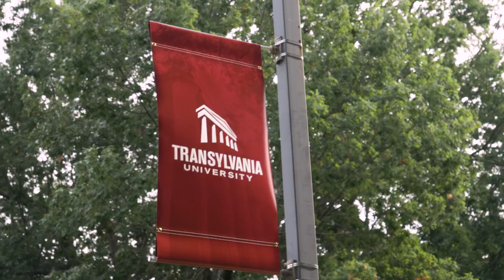Transylvania Traditions - Greet Line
Each incoming Transylvania class greets each other to wrap up their first weekend on campus.